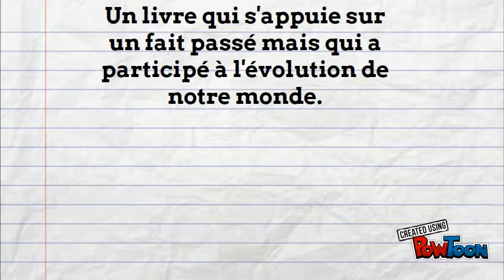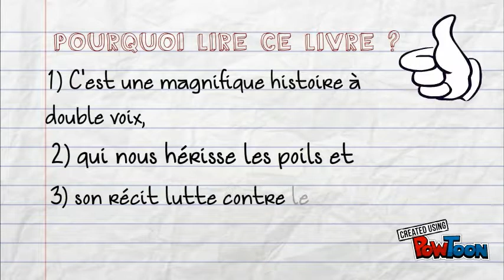Sweet sixteen - Coup de coeur de Kaysha du club lecture